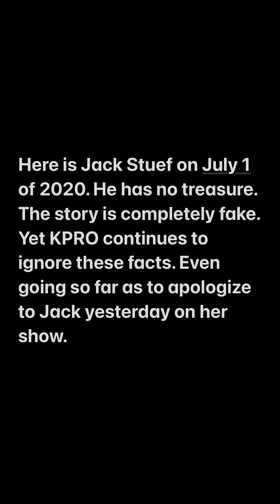Forrest Fenn & KPROS lies